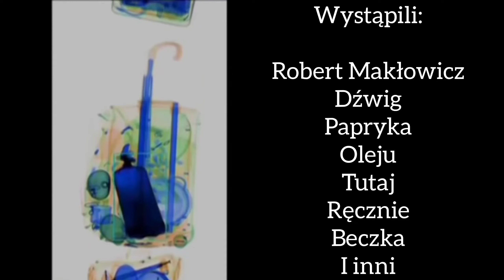EEEEEEE 334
Witam was po dłuższej przerwie. Przepraszam za małą liczbę EEE, ale nie było go za dużo, za to dałem wdechy. Spróbuję jeszcze coś zmontować, ale nie daję gwarancji, że coś jeszcze wejdzie.